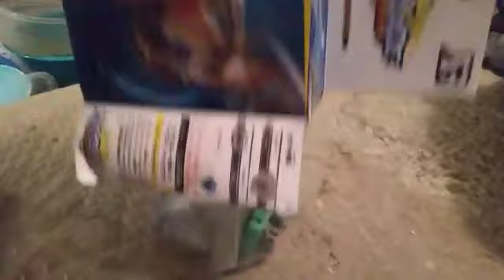NEW VALKRIE OF 2019!!!!!!!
This is obviously stupid and fake me and withered made up the name so I made it into a video I hope you enjoy of of this was not true the ending wasn't eaither